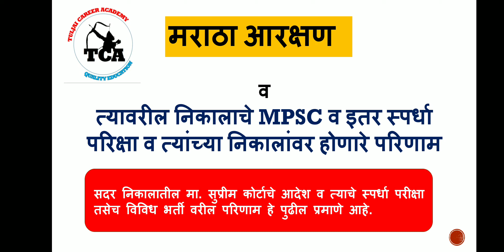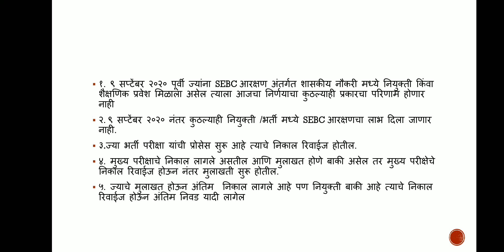Maratha Reservation | मराठा आरक्षण निर्णयाचे MPSC व इतर स्पर्धा परिक्षांवरती होणारे परिणाम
This video is made for informing the effects of SEBC reservation news on upcoming MPSC exams...

मराठा आरक्षण
Supreme court

Thanks